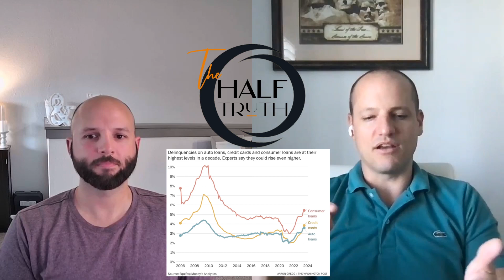The Half Truth ep. 9: The First Ever US 50:1 Stock Split, More proof this Stock Market is Mania.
In this Weeks episode of tackling the news media problem of only giving half of the truth behind the stories they write.  We discuss Credit Card debt, Private Equity, Defaults, 60/40 portfolios and for the first time ever a 50 to 1 stock split.  Enjoy!

In an announcement Tuesday, the burrito chain lauded the proposed split as one of the biggest in New York Stock Exchange history — while noting it believed the move would also boost accessibility of the company’s stock.
“This is the first stock split in Chipotle’s 30-year history, and we believe this will make our stock more accessible to employees as well as a broader range of investors,” Jack Hartung, Chipotle’s chief financial and administrative officer, said in a prepared statement.
But despite approval from its board of directors, the split isn’t set in stone just yet. Chipotle still needs the greenlight from shareholders, which is expected in June.
NEW YORK—The Federal Reserve Bank of New York’s Center for Microeconomic Data today issued its Quarterly Report on Household Debt and Credit. The report shows total household debt increased by $212 billion (1.2%) in the fourth quarter of 2023, to $17.50 trillion. The report is based on data from the New York Fed’s nationally representative Consumer Credit Panel.
The New York Fed also issued an accompanying Liberty Street Economics blog post examining the composition of auto loan balances and performance by age and income. The Quarterly Report also includes a one-page summary of key takeaways and their supporting data points.
“Credit card and auto loan transitions into delinquency are still rising above pre-pandemic levels,” said Wilbert van der Klaauw, economic research advisor at the New York Fed. “This signals increased financial stress, especially among younger and lower-income households.”
Mortgage balances rose by $112 billion from the previous quarter and stood at $12.25 trillion at the end of December. Balances on home equity lines of credit (HELOC) increased by $11 billion, the seventh consecutive quarterly increase after Q1 2022, and now stand at $360 billion. Credit card balances increased by $50 billion to $1.13 trillion. Auto loan balances rose by $12 billion, continuing the upward trajectory seen since 2020, and now stand at $1.61 trillion.

There are many different approaches and strategies for retirement investing that might appeal to you. But how do you tell if a certain strategy works for your situation?  When evaluating different approaches, consider how each strategy is put together and determine whether it fits your individual needs, resources and risk tolerance. If you've ever been interested in what's called "bucket strategy," you're in luck – Morningstar has put together three specific examples of bucket strategy for you to check out.